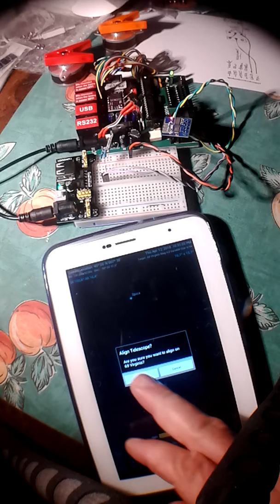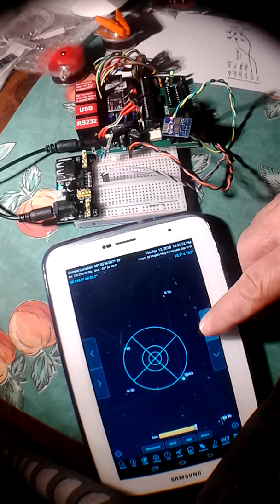PicGoto StepDir controlled by SkySafariPro via ESP-01 WiFi